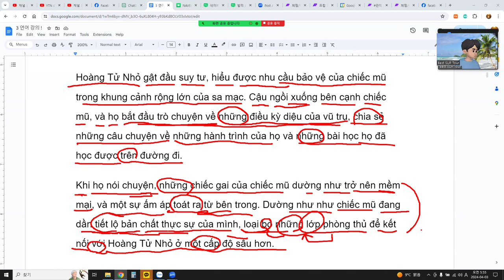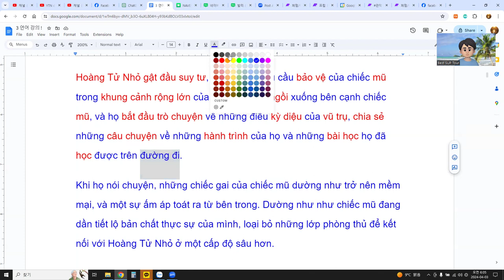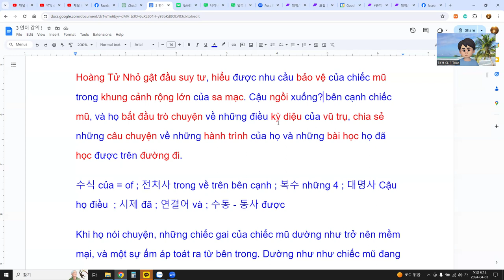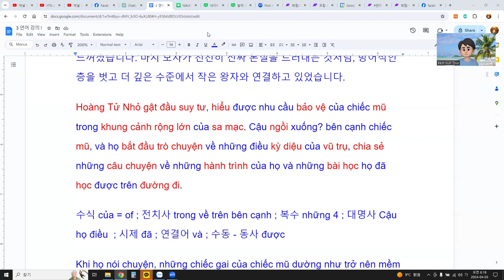나는 베트남어를 잘 할 수 있다 !! 2